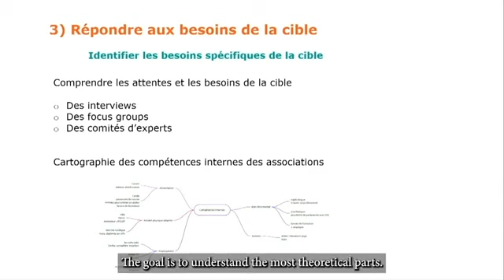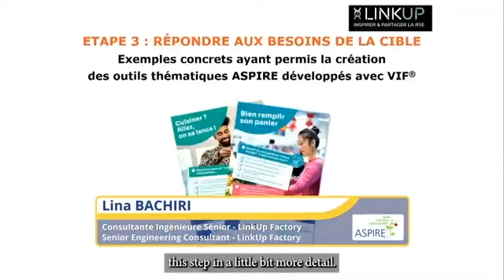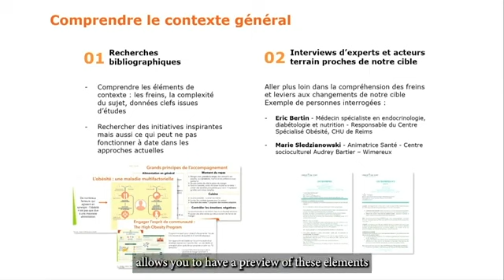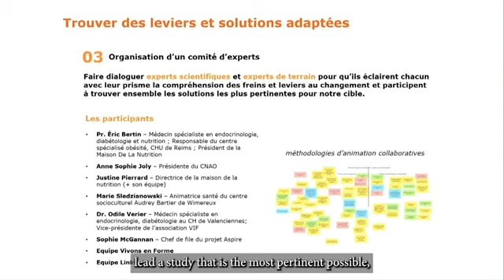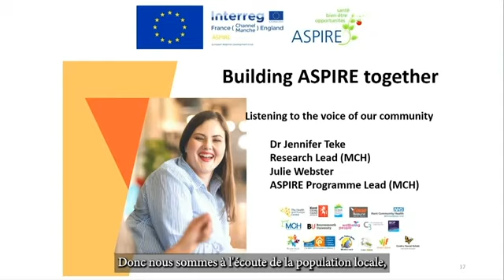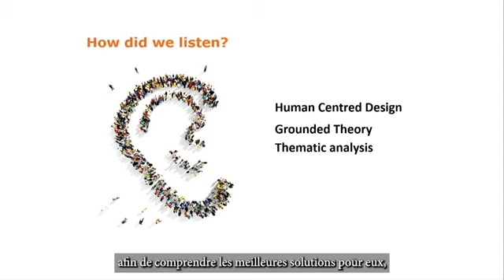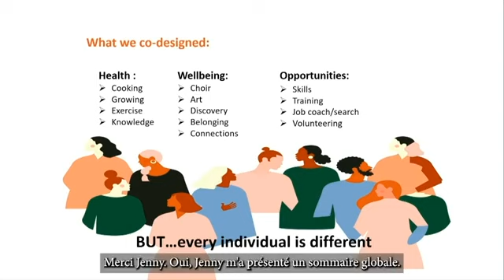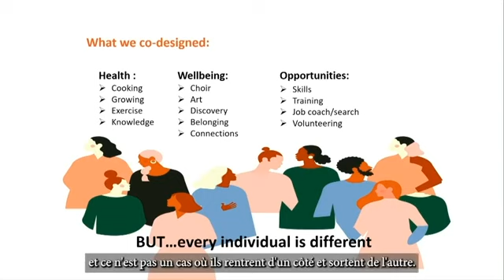Répondre aux besoins de la cible | Responding to the needs of the target